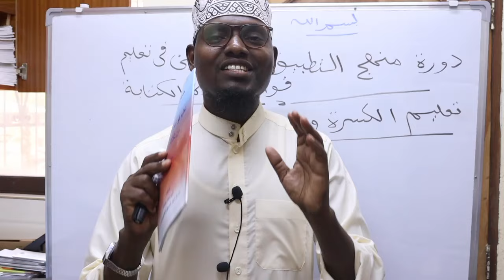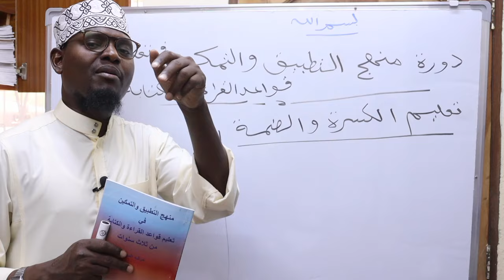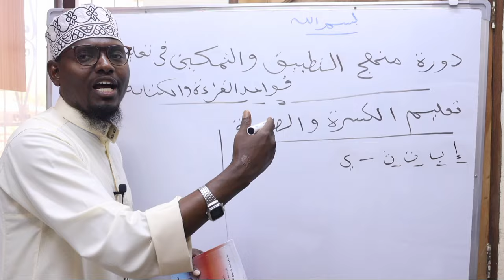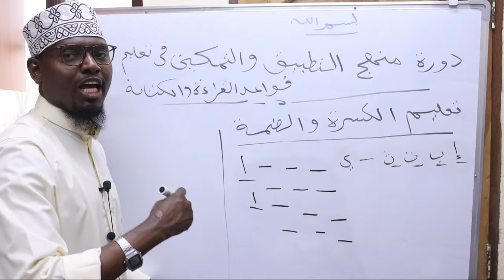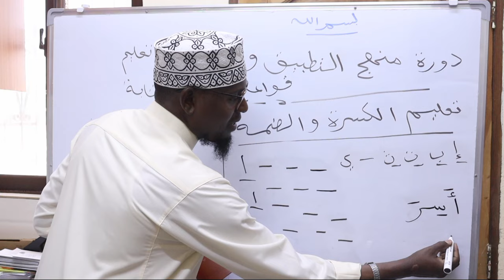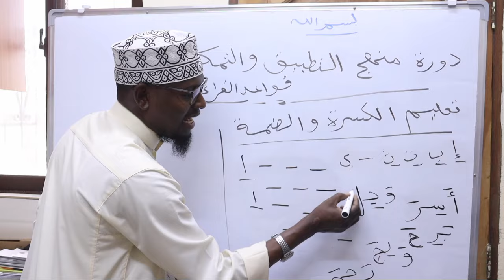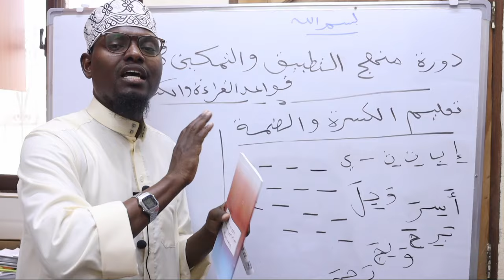towbarka macalinka higada,darsiga 18.kasra/hoos dhig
Kasrada iyo qaabka loo baro ilmaha.